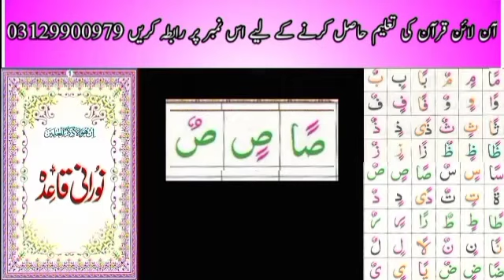learn noorani qaida